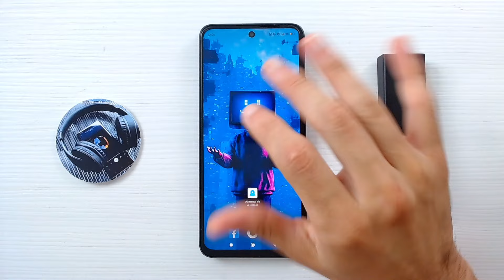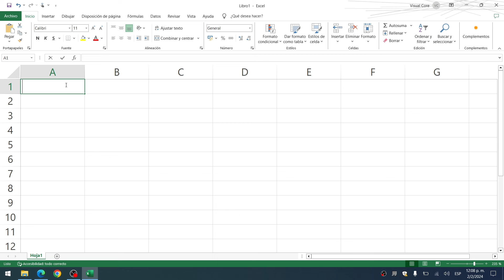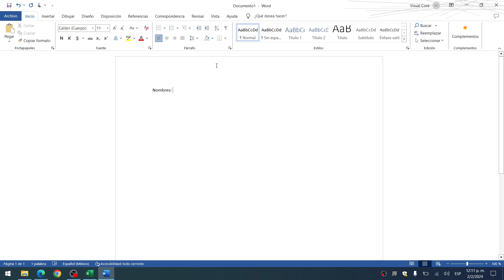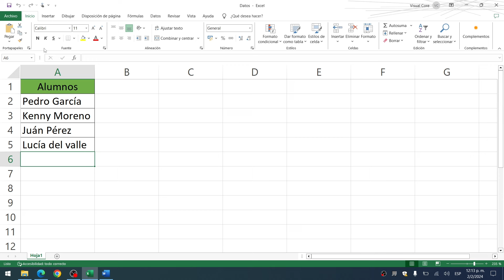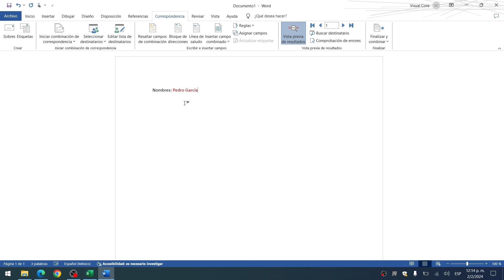Cómo FUSIONAR CORRESPONDENCIA en Word y Excel | Crea Documentos Personalizados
En este tutorial completo, aprenderás cómo combinar correspondencia en Word y Excel para crear documentos personalizados de manera eficiente y profesional. La combinación de correspondencia es una herramienta poderosa que te permite crear cartas, etiquetas, sobres y otros documentos personalizados utilizando datos almacenados en una hoja de Excel. Desde la configuración inicial hasta la generación de documentos finales, te guiaremos a través de cada paso para que puedas dominar esta habilidad esencial en el mundo profesional y académico.